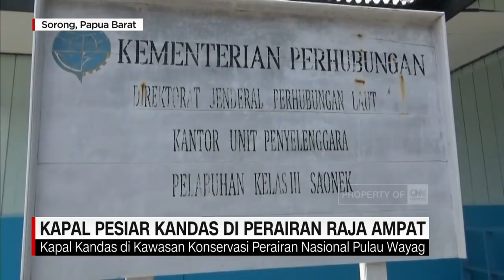Kapal Pesiar Kandas di Perairan Raja Ampat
Kapal pesiar milik Panama, Aqua Blu kandas di kawasan konservasi terumbu karang di perairan Raja Ampat Papua. Unit penyelenggara pelabuhan kelas III Saonek, Raja Ampat telah berkoordinasi dengan Kementerian Kelautan dan Perikanan, guna membentuk tim investigasi untuk menyelidiki kerusakan karang, akibat kandasnya kapal.

Like & Follow Facebook:
CNN Indonesia

cnnindonesiatv